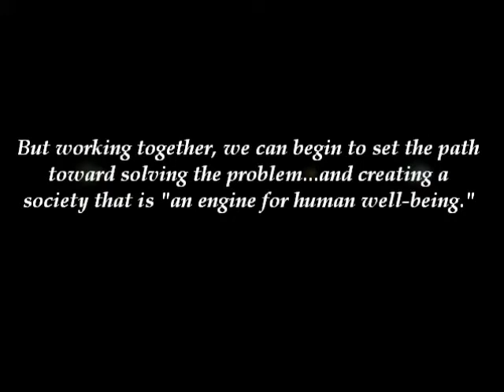Transforming the Human Services Industry- Clarence Carter, AZ Dept. of Economic Security (DES)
Highlights from an Arizona Grantmakers Forum program, "Elders Living on the Edge: Where does Arizona stand on elder economic security?" Here, Clarence Carter, the new Director of the Arizona Department of Economic Security (DES) explains problems in the nation's human services industry, and his vision for the future.